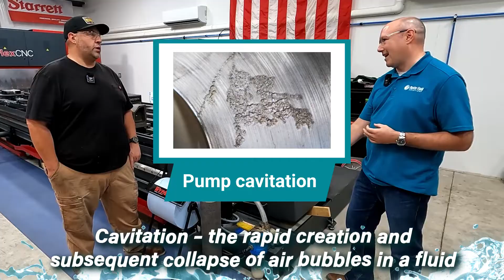Coolant Filtration Concerns – Featuring Abom79 aka Adam Booth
Justin Geach, the Global Marketing Director at Master Fluid Solutions, and Adam Booth, also known as Abom79, discuss critical aspects of coolantmanagement, particularly focusing on coolant filtration systems. Most machines are equipped with a filtration system, which plays a vital role in maintaining the effectiveness and longevity of the coolant.

As machining operations proceed, the filtration system inevitably collects chips and fines. Over time, these can clog the filter, leading to a common and significant issue: cavitation. Cavitation, forming vapor cavities in a liquid, is the machines' primary cause of foam formation. This occurs when the filter clogging leads to the coolant pump being starved of fluid.

To prevent this issue, regular maintenance of the filtration system is essential. This includes routinely checking and cleaning the screens that are part of the filtration system. Chips and debris can also accumulate on these screens, contributing to the problem.

The frequency of filtration maintenance can vary greatly depending on the machine and the nature of the work being performed. Some machines might require the screens to be cleaned daily, while others might only need this maintenance monthly. Regularly pulling out and cleaning these screens is a key ongoing maintenance tip for ensuring the smooth operation of the machine and the effectiveness of the coolant system.

Be sure to follow Master Fluid Solutions on social media!